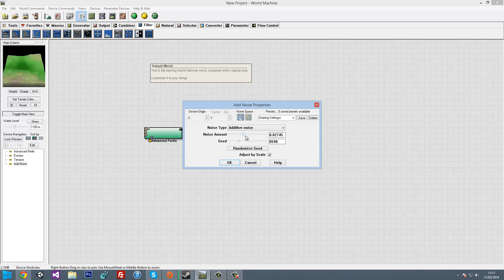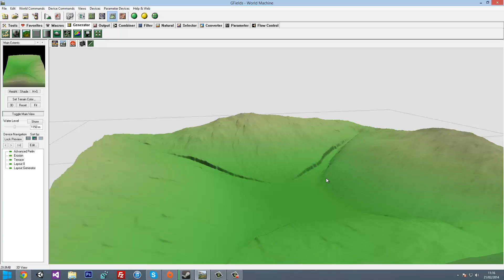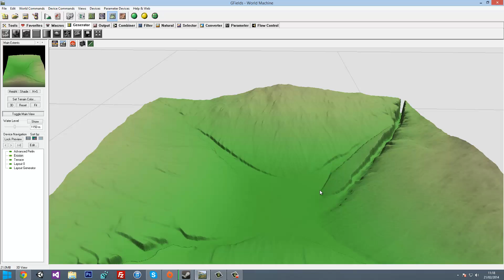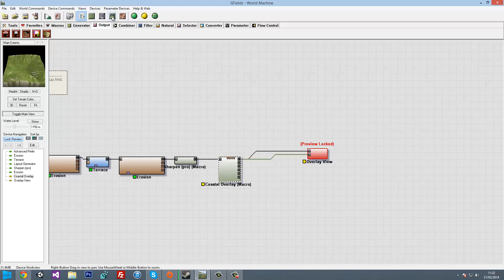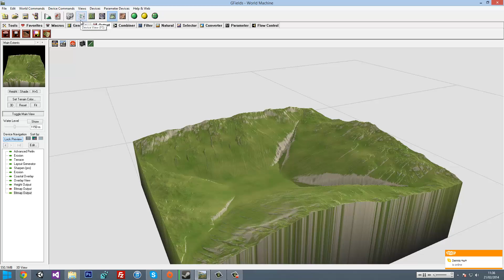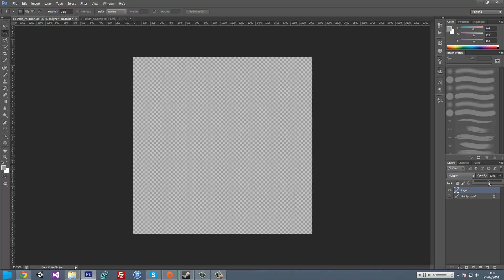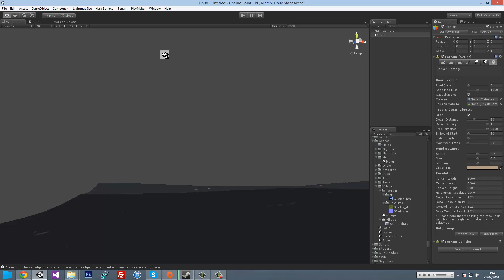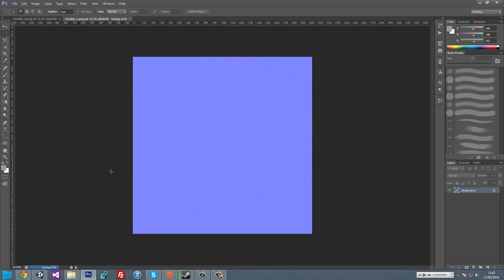[Unity3d] Charlie Point - Speed Terrain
and like our facebook page!

Unity3d.com